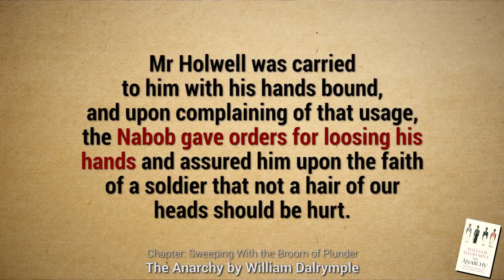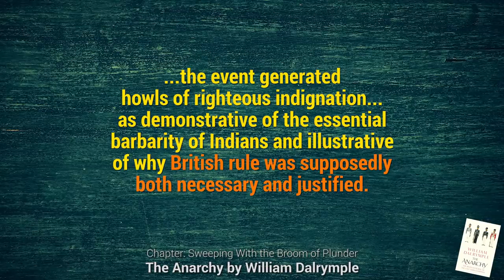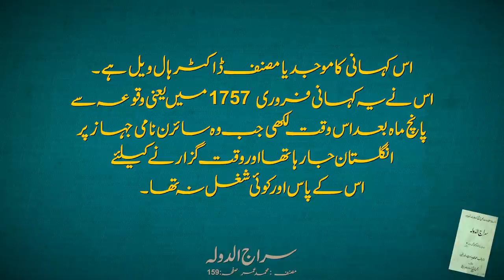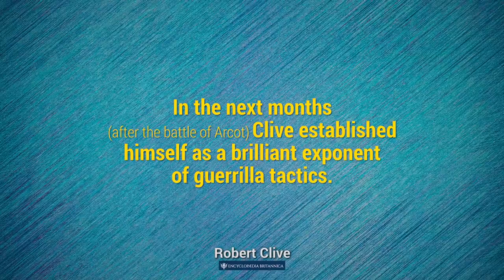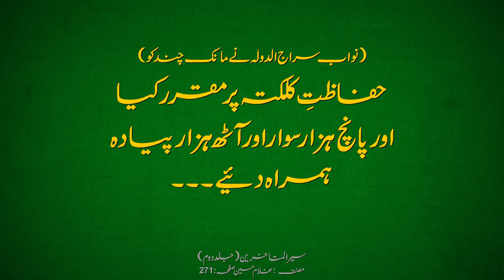The Story of Bengal E02 | Black Hole of Calcutta and Lord Clive | Faisal Warraich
Nawab Siraj ud-Daulah took over Calcutta (Kolkata) from the British. But the British forces retook it under Robert Lord Clive. Thus Lord Clive laid the foundations for the East India Company’s rule in Hindustan (modern day Pakistan and India). He was going to collude with Mir Jafar and others in the royal court of the Nawab. Find out more about this thrilling historic event in this episode.